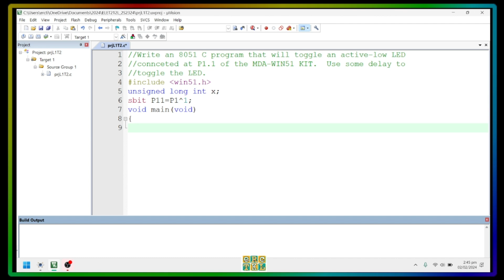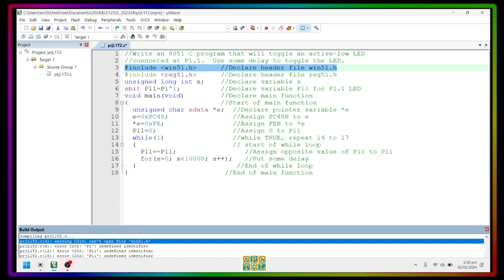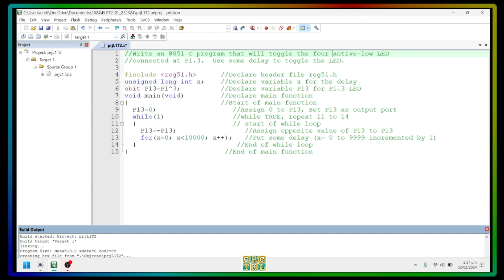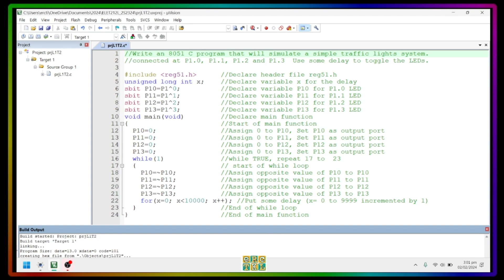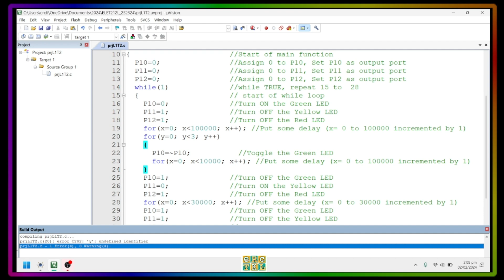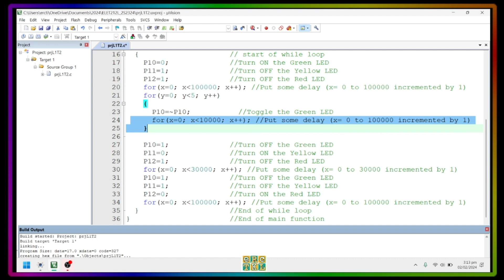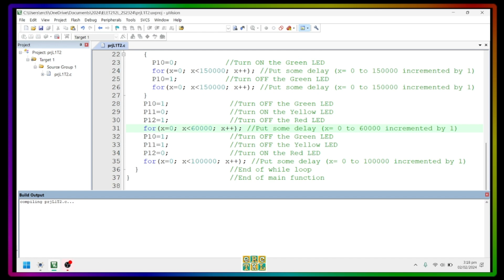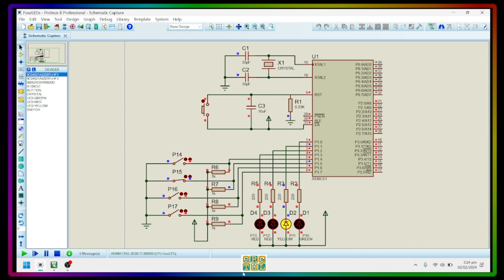How to Toggle LEDs & Create a Simple Traffic Lights System By Using 8051 Microcontroller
In this video,  watch and learn how to create an 8051 C program that will control the four LEDs connected at ports P1.1 to P1.4.  The examples include toggling any of the 4 LEDs, all of the LEDs and simulation of a simple traffic lights system.

by ercTipsKnowLogy
02/02/2024